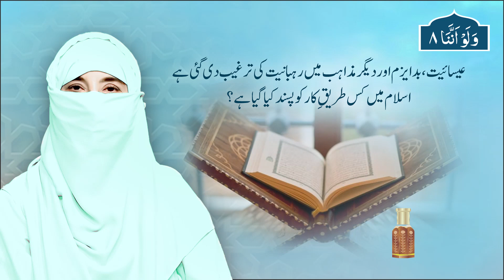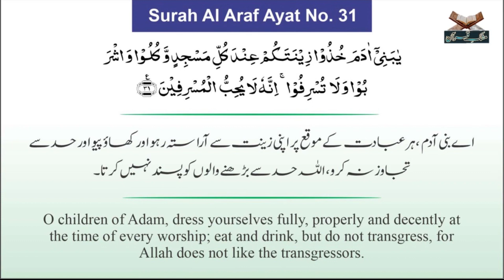Libas Mukammal yan NaMukammal? | para 8 | Mushk e Quran Series | Dr Naushaba Hasan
libas Mukammal yan NaMukammal?
In Islam, worship encompasses a variety of practices and rituals that are essential for spiritual growth and connection to Allah. And clothes and neatness is one of the element which Muslims have to keep in mind.